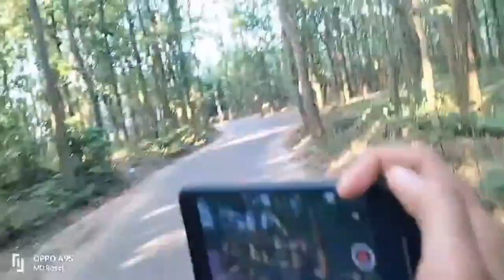আমাদের গ্রাম-বাংলার কিছু প্রাকৃতিক দৃশ্য শেয়ার করলাম🥰natural scenery of the village of Bangladesh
Assalamu Alaikum Dear Viewers. How are you all? I always try to come up with new recipes among you. I hope you like my recipes. If you all have prayers and love, I will be able to go much further in the future InshaAllah. So I need your love and cooperation a lot: Thank you all very much for visiting my small channel.

★★★★★★★★Bangla👇👇★★★★★★

আসসালামু আলাইকুম প্রিয় ভিউর্য়াস। কেমন আছেন সবাই। আমি আপনাদের মাঝে সবসময় নতুন নতুন রেসিপি নিয়ে উপস্থিত হওয়ার চেষ্টা করি। আশাকরি আমার রেসিপিগুলো আপনাদের কাছে ভালো লাগবে। তাই আপনাদের ভালবাসা ও সহযোগিতা আমার অনেক প্রয়োজন🤲 আমার ছোট্ট চ্যানেলটি ঘুরে দেখার জন্য আপনাদের সবাই কে অসংখ্য ধন্যবাদ 💖💖🤲

Assalamu Alaikum" Welcome to the " Kadija' s Cooking BD" channel!  My name is Kadija Akther.

I share things about - Cooking video, Cooking recipe, Cooking recipe bangla,,  Tasty cooking recipe, , Bangladeshi cooking recipe,  Cooking video

প্রিয় আপু ও ভাইয়ারা
আসসালামু আলাইকুম,  আমি ইউটিউবে একদমই নতুন, আমার ধারা অনেক ভুল হতে পারে। যদি কোন ভুল হয়ে যায়, অবশ্যই আমাকে জানাবেন। আমি কীভাবে ভিডিও করলে ভালো লাগবে  পরামর্শ দিবেন। আপনাদের সবার দোয়া কামনা করছি। ধন্যবাদ

                                                         ইতি
                                                       খাদিজা